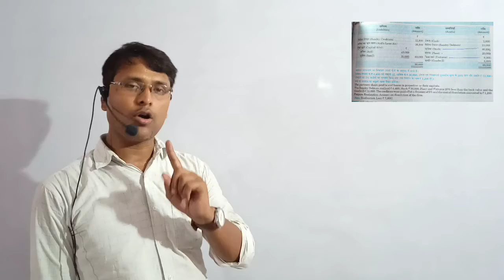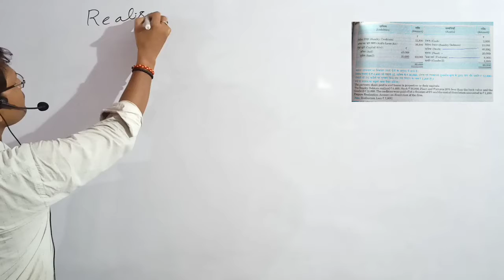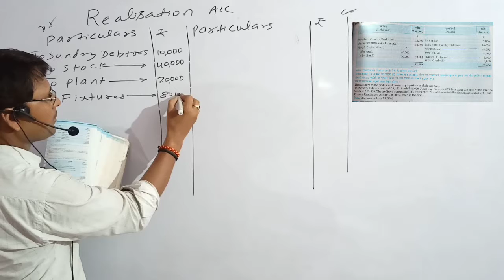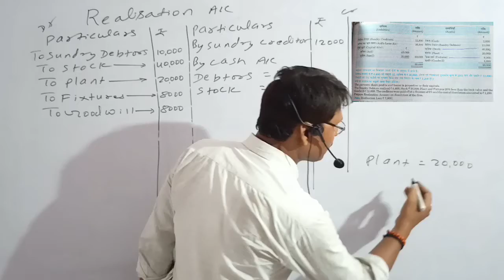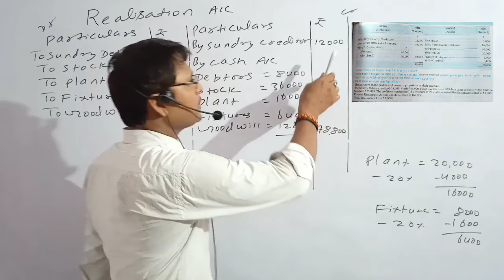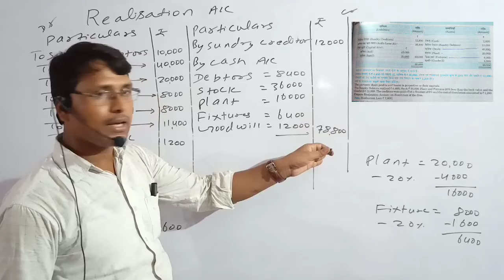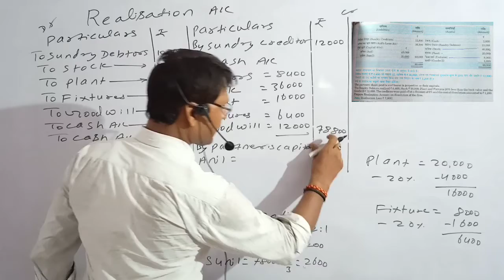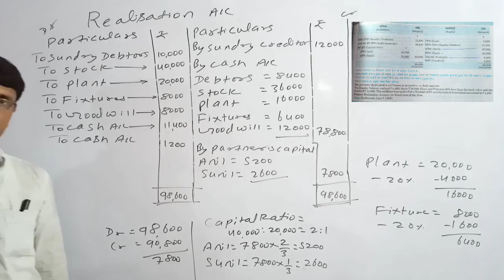Dissolution of Partnership Firm (video 8)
Abhishek sir